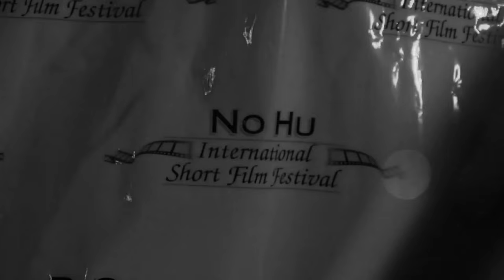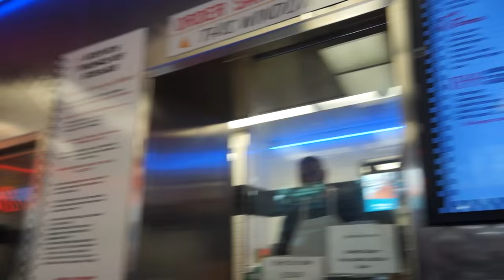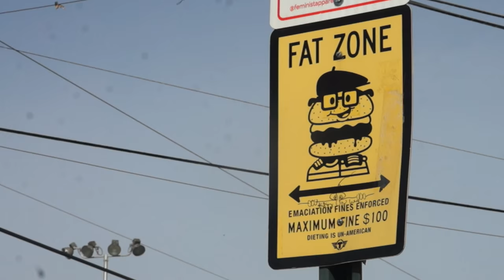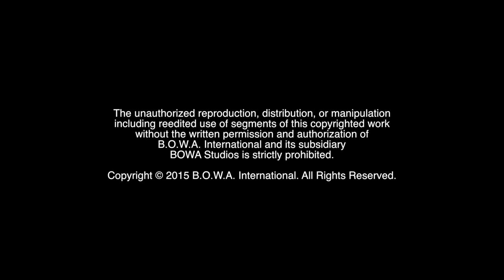THE POWER OF SOCIAL MEDIA (Season 3, Episode 50)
What's the best way to connect with others? How do you maximize the power of social media? Watch to find out!

The Motivation Mogul, Marketing Crusader, I.T. Wizard, and the rest of the BOWA Team travel to Philadelphia and surrounding areas connecting with friends met through the power of social media.

BOWA Studios
12080 Southwest 127 Avenue
Suite 305